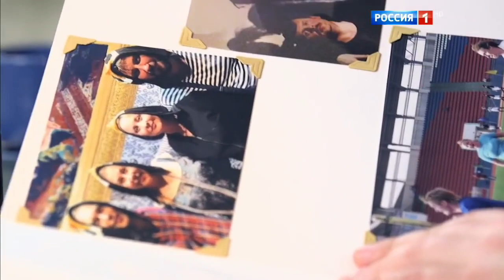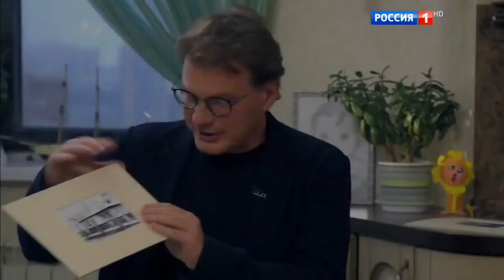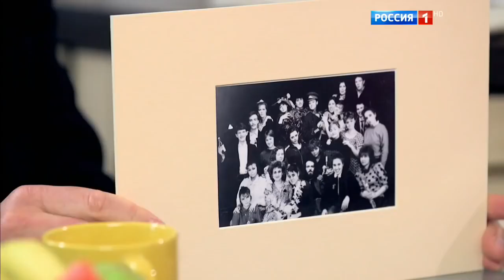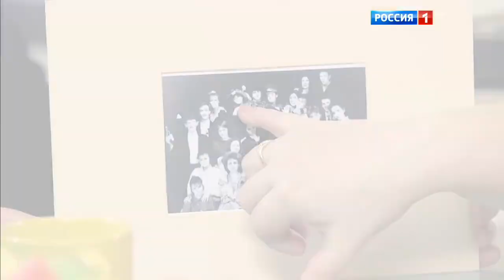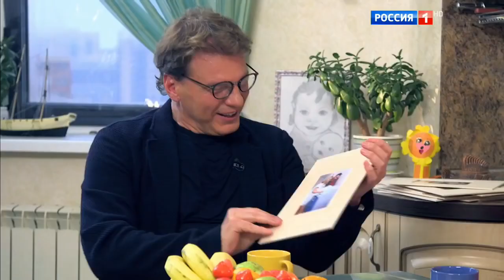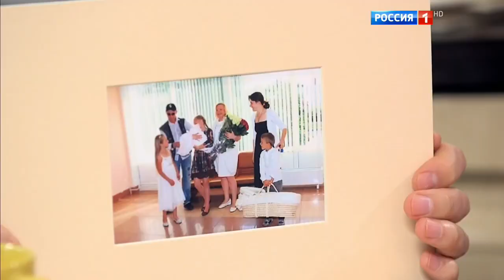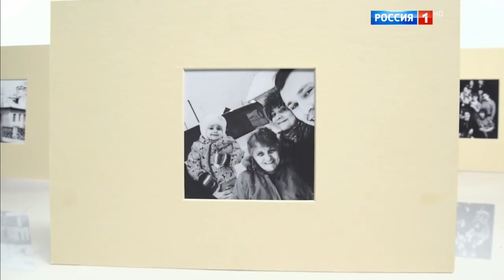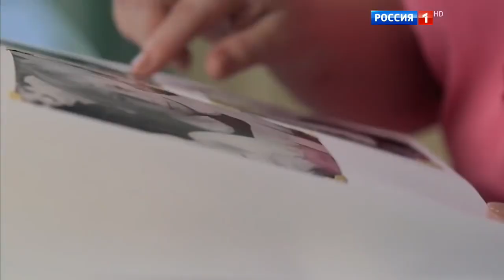Светлана Пермякова о своей первой любви, Иване Охлобыстине, татуировке и коте Чудове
Цикл программ о звездах театра и кино. Ведущий Евгений Додолев готовит подарок герою каждого выпуска – семейный фотоальбом. Среди его гостей  – известные актеры, писатели, общественные деятели.
Во время беседы с приглашенной звездой и его семьей зрители увидят фотографии разных лет: школьные годы, студенчество, театр, первые съемки, озвучание мультфильмов, кадры со съемочной площадки и тому подобное. Также создатели программы обещают собрать фотографии личной жизни звезд, на которых запечатлены их дети, мужья и жены, хобби и увлечения.